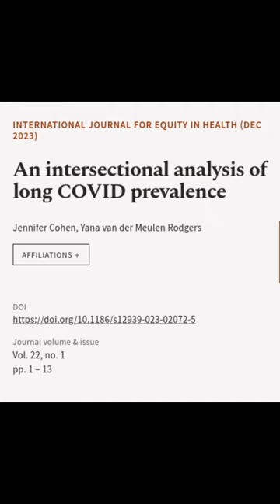An intersectional analysis of long COVID prevalence | RTCL.TV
### Keywords ###

### Article Attribution ###
Title: An intersectional analysis of long COVID prevalence
Authors: Jennifer Cohen ,and Yana van der Meulen Rodgers
Publisher: BMC
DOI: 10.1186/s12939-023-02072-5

### Video Timestamps ###
0:00:00 - Summary
0:00:37 - Title
0:00:42 - End